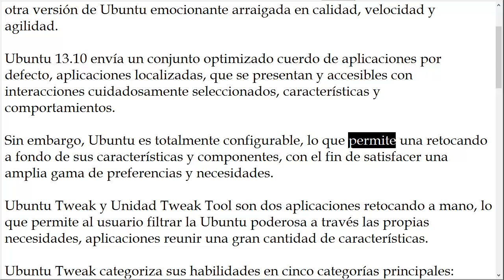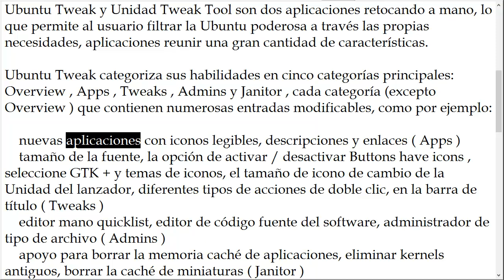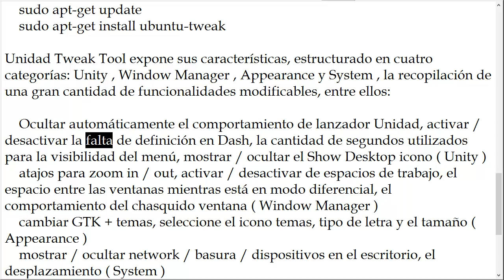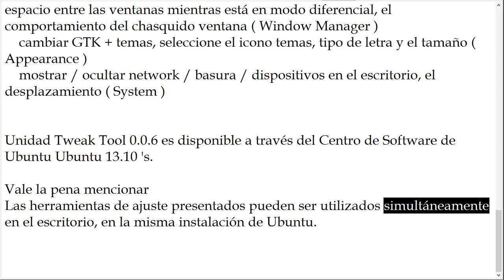Ubuntu Tweak y Unidad Tweak Tool, pellizcando aplicaciones poderosas para Ubuntu 13.10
sudo add-apt-repository ppa:tualatrix/ppa
sudo apt-get update
sudo apt-get install ubuntu-tweak